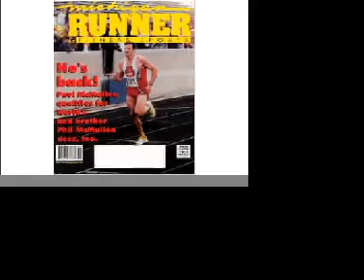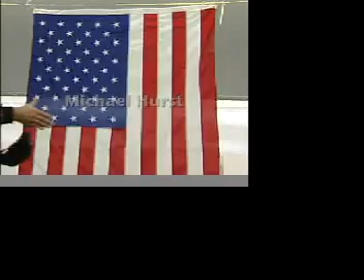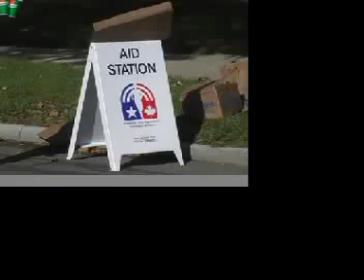Detroit Free Press/Flagstar Marathon '02-Michigan Runner TV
The 25th running of the Detroit Free Press/Flagstar Marathon.